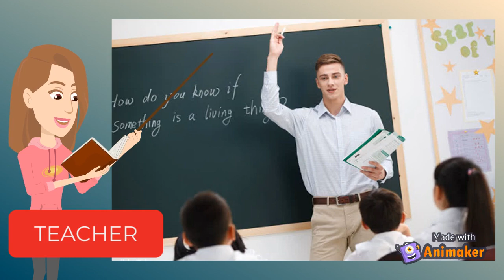Grade 4 Lesson 2 - Vocabulary - Part 1